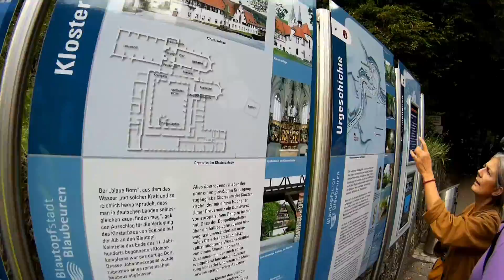Scootertouren Ostalb 2017 #5 am Blautopf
Er ist wirklich so blau. Wie der Name schon sagt: Blautopf. Und natürlich wissen ads viele. Deshalb ist es am Wochenende voller Leute. Aber alle sind von der Schönheit der Karstquelle ergriffen. Und das macht den Platz zu einem besonderen. Parken geht so, aber einmal drumherum spazieren ist ein Hochgenuß. Seht selbst.